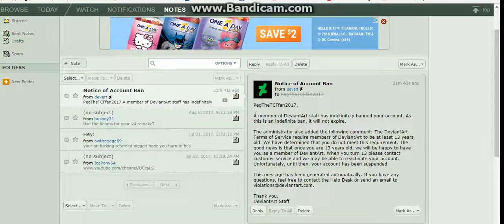Sad News #3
My Deviantart Account was Deactivated Again After My BETA Teaser deviation, :(

now i am making a New Deviantart Account Tommorow, :(

also, can you tell me what he banned my Deviantart account?